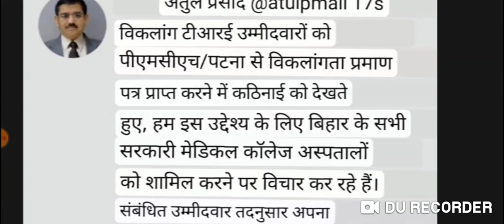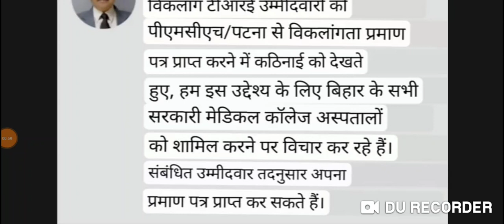अतुल प्रसाद का बड़ा बयान,नोटिफिकेशन में संशोधन ,शिक्षकों के हित में...